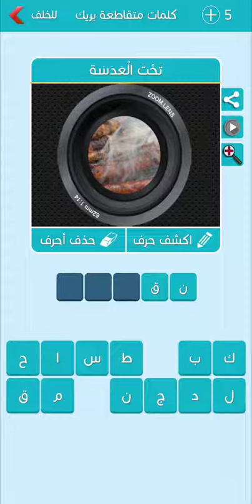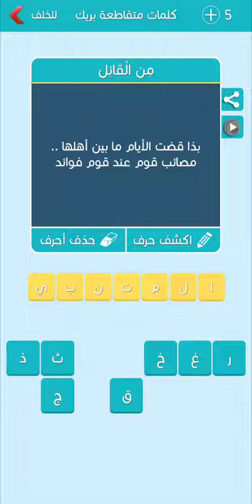كلمات متقاطعة بريك المجموعة الخامسة مرحلة 41